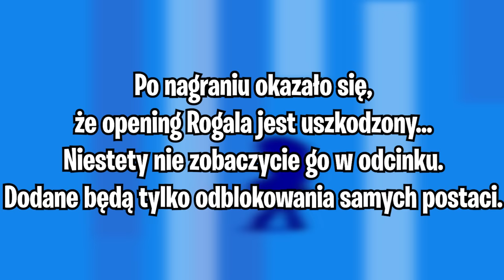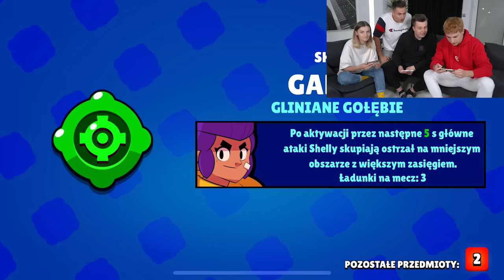Ekipa Trafia LEGENDĘ! Walka Youtuberów na MEGA BOXY! Brawl Stars